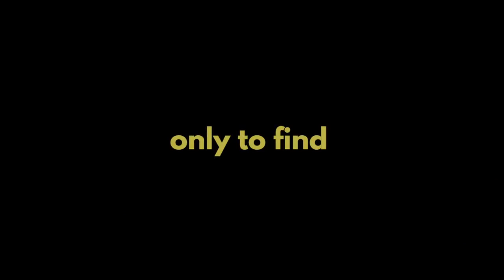Trailer Made (2016) | Tyler Pongratz | Merle Shenk | Zukhanye Sigwela | Jacobus Kriel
Watch Trailer Made (2016) Trailer on Vision Video

Daniel and his new-found companion Asanda embark on an imaginative journey through different worlds to seek the "ultimate story" to help Peter. After traveling through fantastical lands and strange new planets Daniel finally realizes that the true meaning of life is actually found in spending time with those you love.

Director: Jacobus Kriel
Writers: Stefan Enslin, Jacobus Kriel
Starring: Tyler Pongratz, Merle Shenk, Zukhanye Sigwela